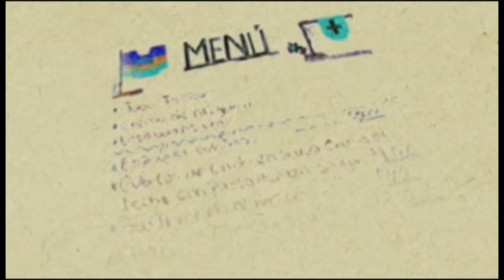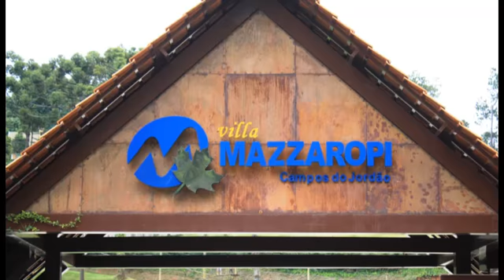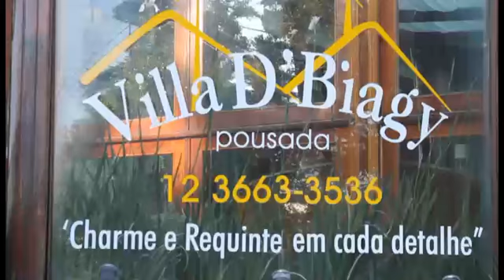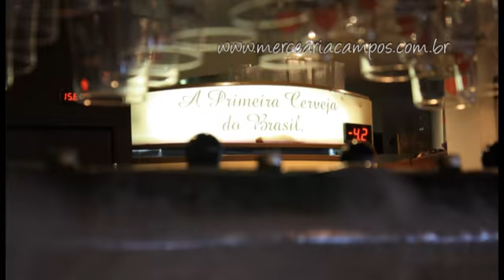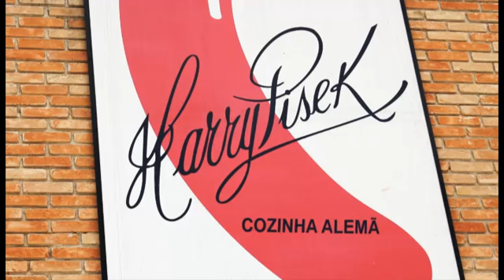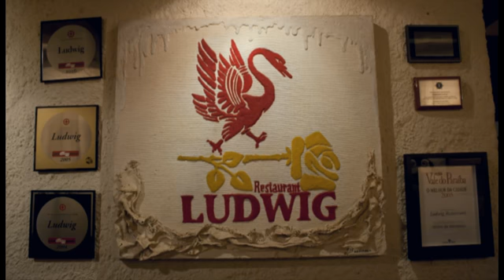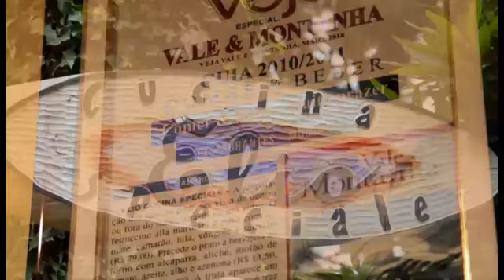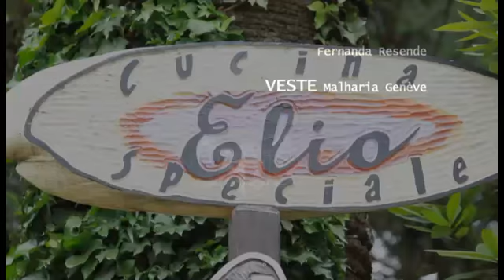Campos do Jordão